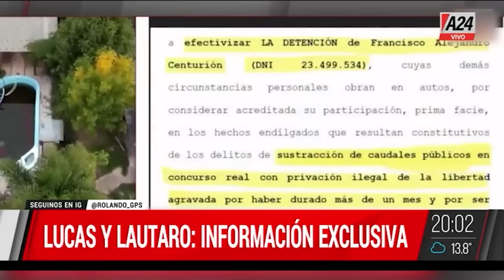GPS | La INCREÍBLE historia del COMISARIO SECUESTRADOR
La detención del comisario mayor Francisco Centurión, en el marco de la causa que investiga la desaparición de Lucas Escalante (26) y el crimen de Lautaro Morello (18), desató un fuerte escándalo.